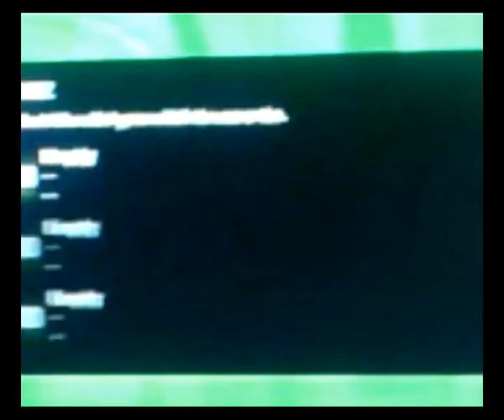Fifa goals better editing.qt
x iBRADERZZ